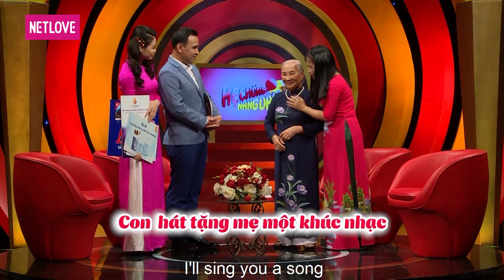Mẹ Chồng Nàng Dâu Hay Nhất -Tập 105: Nàng dâu tôn thờ mẹ chồng, hát cho mẹ nghe khiến MC xúc động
📺 GIỚI THIỆU CHƯƠNG TRÌNH:
Mẹ Chồng Nàng Dâu Hay Nhất là tuyển tập các cặp mẹ chồng nàng dâu dễ thương, bá đạo triệu view

Mẹ Chồng - Nàng Dâu là nơi để bàn luận, chia sẻ thẳng thắn về mối quan hệ giữa mẹ chồng – con dâu với những câu chuyện thật, đôi khi là dở khóc dở cười.

📌 Playlist Mẹ Chồng Nàng Dâu Hay Nhất | Tuyển Tập Các Cặp Mẹ Chồng Nàng Dâu Triệu View